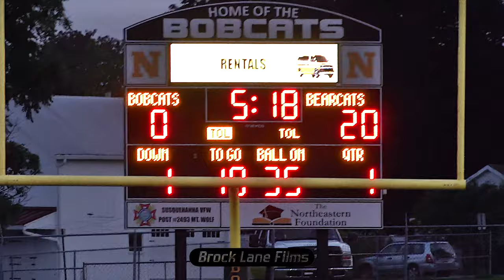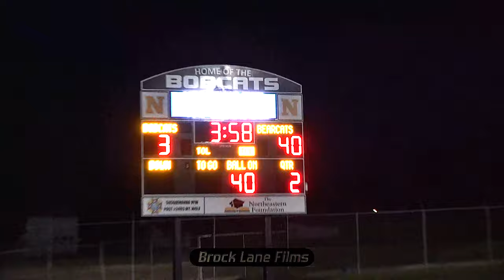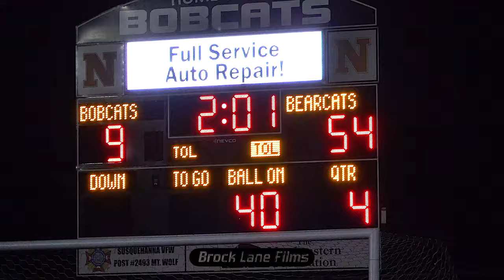2022 York High Vs Northeastern Football Highlights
Highlights from York High Vs Northeastern 2022 Football Season

Filmed & Edited By: Brock Lane